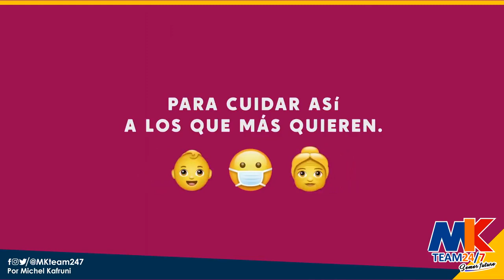FELIZ DIA DEL TRABAJADOR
Feliz día para todos aquellos trabajadores que desde tempranas horas ya se encuentran listos para iniciar una jornada laboral. Nunca pierdan el entusiasmo y la alegría para dar lo mejor de sí en sus empleos